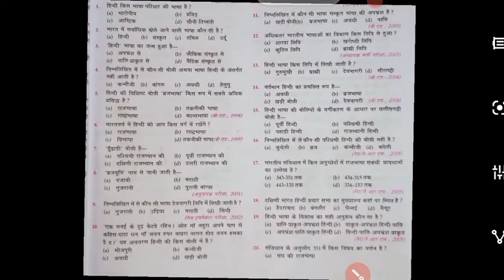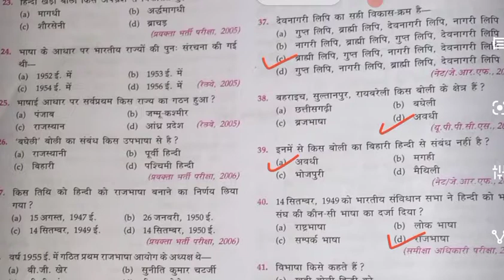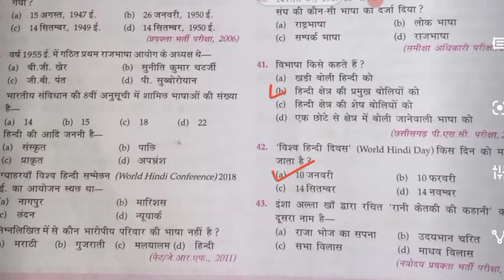Lucent Hindi book solution All compo competition Hindi book Hindi objective लुसेंट हिंदी बुक सलूशन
hindi book solution all completion Hindi book Hindi objective
objective Hindi
object Hindi book
Hindi obajact book
hindi best book
comption best objective class
hindi class com
study c1
study c1 channel